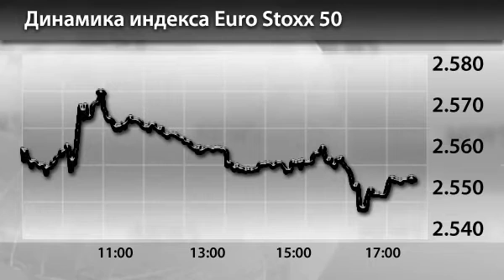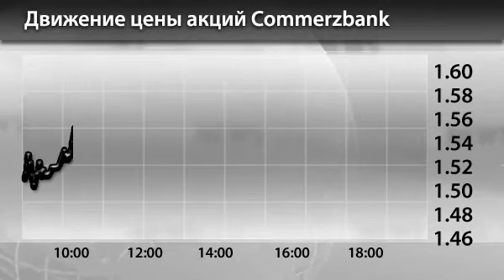Новости InstaForex 13 Сентября. Обзор европейского рынка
Новости InstaForex 13 Сентября. Обзор европейского фондового рынка: индексы ведут себя разнонаправлено